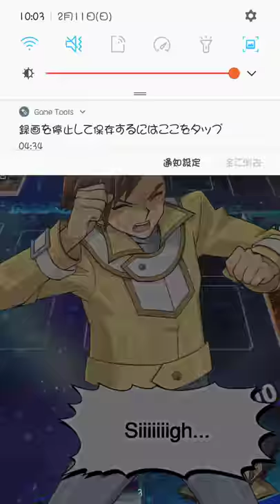Duel Links_2018-02-11 LimitedTurnKill Bamboo VS Logan lv57(Gemi deck)